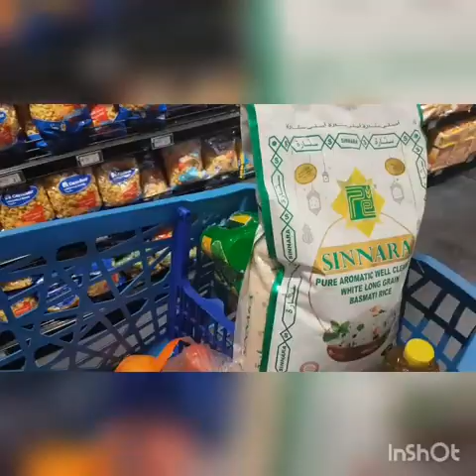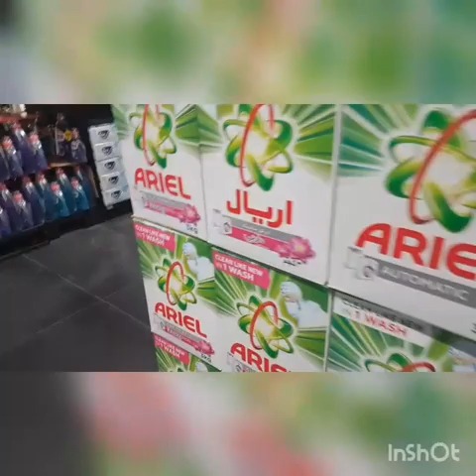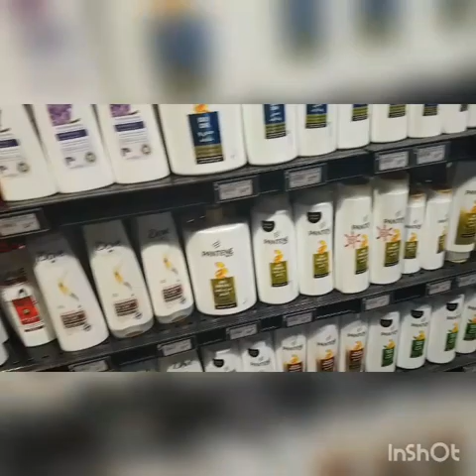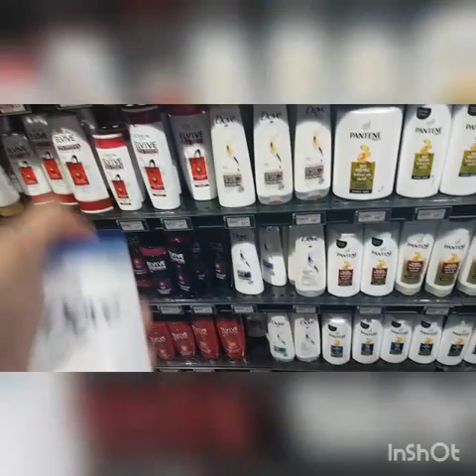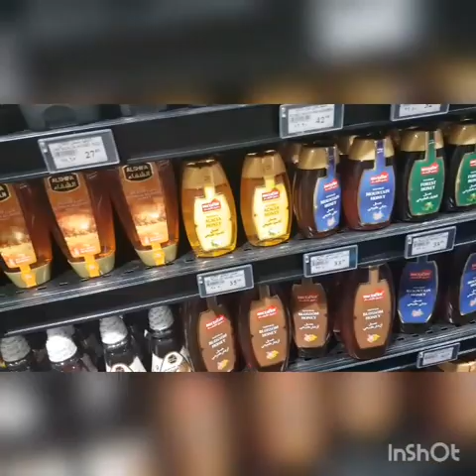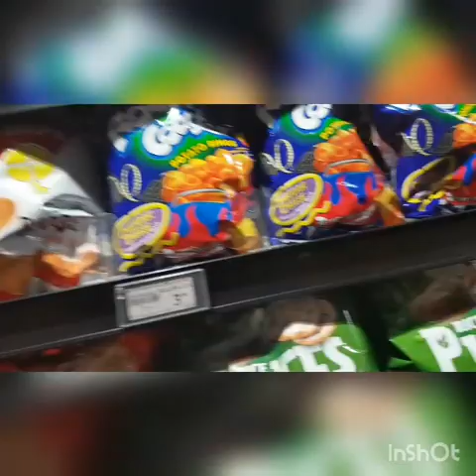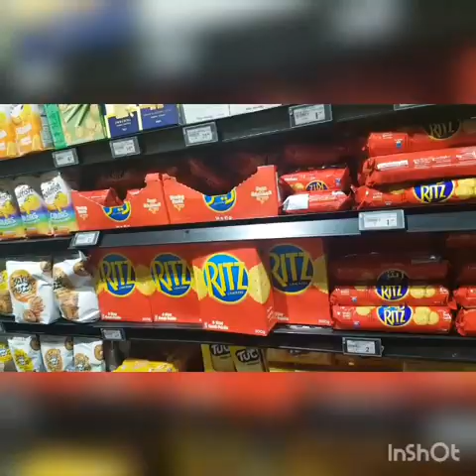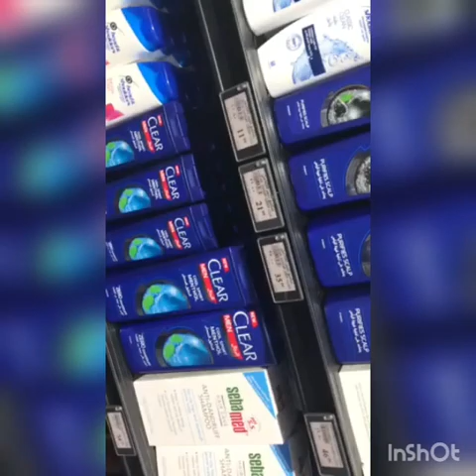Buhay inday OFW DUBAI